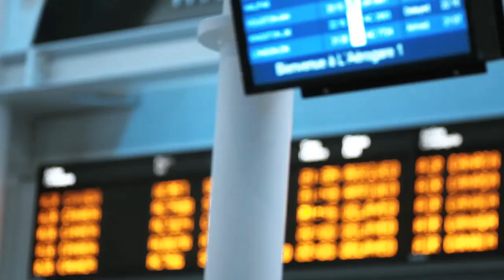SNEAK PEAK: Surviving the Oklahoma City Bombing Ep. 8 | Hello Goodbye | CBC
Toronto Argonauts player Brandon Whitaker recounts the day of the Oklahoma City bombing, and not knowing whether his mother would survive it.

About Hello Goodbye: Host Dale Curd speaks with people at the airport who have had to make impossible choices, and through their stories we learn how these decisions have dramatically shaped their futures.